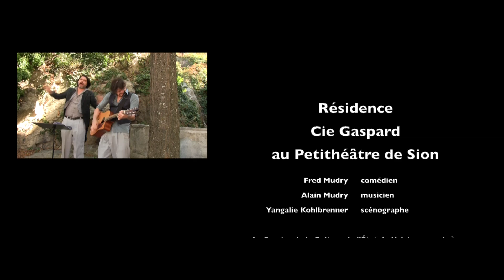La Cie Gaspard en résidence au Petithéâtre de Sion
Premier avant-spectacle de la saison, inspiré par les textes de Howard Barker (l'auteur de la Douzième Bataille d'Isonzo) et d'Antonin Artaud. Idéal pour rentrer les deux pieds joints dans l'univers haletant du dramaturge britannique !

Un avant goût du dynamisant avant-spectacle de 7 minutes proposé en live au foyer tous les soirs par notre Compagnie résidente, la Compagnie Gaspard de Fred Mudry et Alain Mudry, à l'occasion de la première création de la saison : LA DOUZIÈME BATAILLE D'ISONZO, par la Compagnie Mladha.

LA RÉSIDENCE

Une bonne nouvelle pour débuter la saison 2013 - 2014 !

Le Service de la Culture de l'État du Valais
a permis à la Compagnie Gaspard et au Petithéâtre de réaliser
leur projet commun de partenariat sur trois ans :
durant cette période, si le Théâtre se mettra naturellement
à disposition de la Compagnie, celle-ci sera également
au service de la vie du Théâtre, en proposant une courte prestation
en avant-spectacle dans le foyer du Petithéâtre,
sous la forme d'une incursion, à leur manière,
dans l'univers des compagnies en création cette saison :

la Cie Mladha de Mathieu Bessero-Belti
(19-29 septembre 2013)
la Cie Unwrap the Present de Joëlle Valterio
(16-26 janvier 2014)
la la.la.la Cie de Coline Ladetto
et la Cie des Héros Fourbus de Danièle Chevrolet et José-Manuel Ruiz

Pour cette saison, la Cie Gaspard a mandaté Fred et Alain Mudry,
présents tous les soirs de représentation de ces spectacles
et dont la performance débutera à l'heure annoncée dans le programme !

Le Théâtre de Valère se joint au Petithéâtre de Sion et la Cie Gaspard
pour adresser leurs profonds remerciements
à la commission ThéâtrePro Valais
et au Service de la Culture de l'État du Valais
pour la confiance et le soutien accordés.